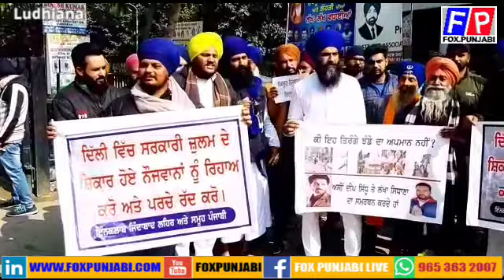ਨੋਜਵਾਨਾਂ ਦੀ ਰਿਹਾਈ ਲਈ ਜੱਥੇਬੰਦੀਆਂ ਨੇ ਦਿੱਤਾ ਮੰਗ ਪੱਤਰ